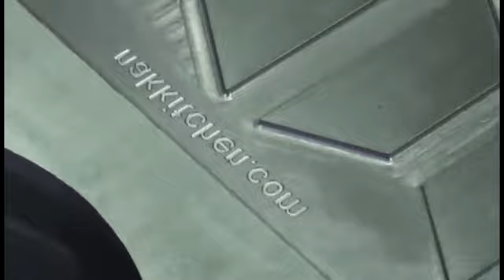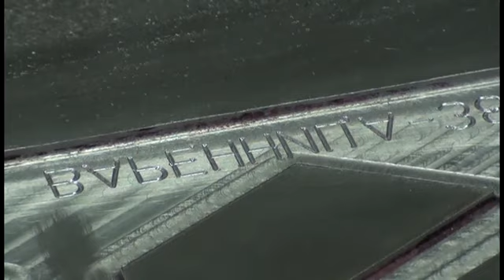Инструментальный цех пресс-форма для Алюминия ЧПУ 1.3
Решил показать свои пресс-формы для литья алюминиевых изделий под давлением.
Вторая  Варенница-38 которую мы делаем сейчас.
Сталь P_20 подколенная до 30_R_c.
Сначала обработали дно на всех заготовках и нарезали 4 лишних резьбы для монтажа заготовки к столу.
И теперь сверху закончили периметр, и обрабатываем формообразующие. Часть 3